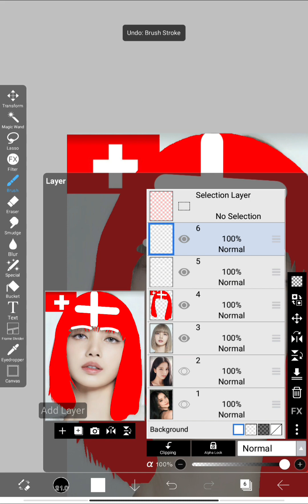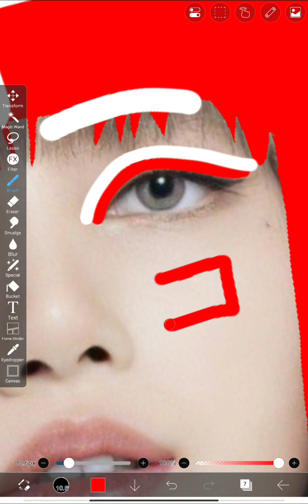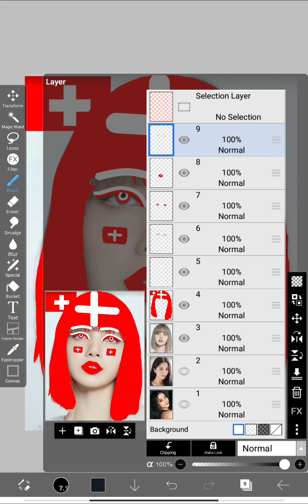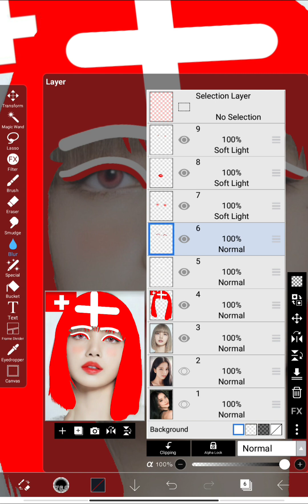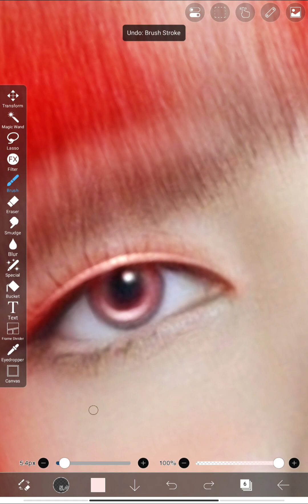Lisa black pink